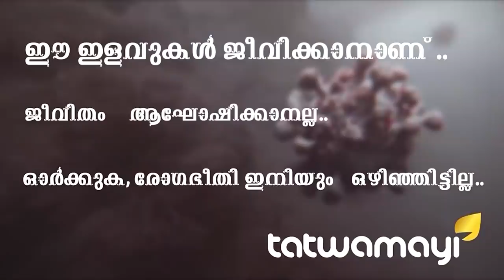ഇത്രയും വിഷമോ നിൻ്റെയൊക്കെ ഉള്ളിൽ?